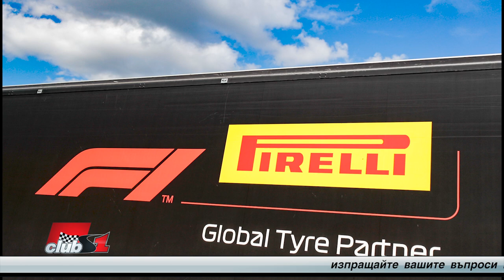Разходите на отборите и производителите на гуми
Възможно ли е заради намаляващия интерес към Формула 1, пандемията и не толкова задоволителни печалби (за малките отбори и последните в класирането) и все по-високите разходи да има отбори или доставчици да се отеглят от този бизнес и даже да спрат да съществуват (което спореде мен може да стане с Формула Е) ?
Няма ли да е по-добре да се премахнат договори като този с Pirelli и всеки да си избира сам с какви гуми и други които задължават всеки тим да използва един дооставчик за едни и същи части?